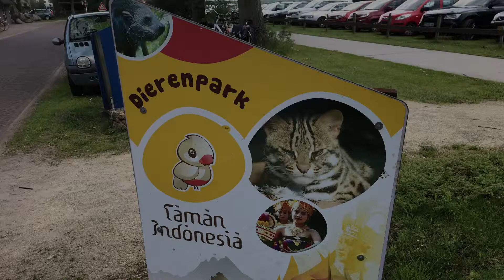🐲Met Gon en...naar🐲TAMAN Indonesia🐲2019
Op zaterdag 22 juni 2019 met mijn zeer "stoere" vriendin en. naar Taman Indonesia geweest in Kallenkote ivm de Pasar Saté.
De heerlijke Indonesische gerechten en de mooie tuin waren ons vorig jaar ook al goed bevallen, dus...tijd voor herhaling!
In alle opzichten een geslaagde middag en lekker gesmikkeld🌶